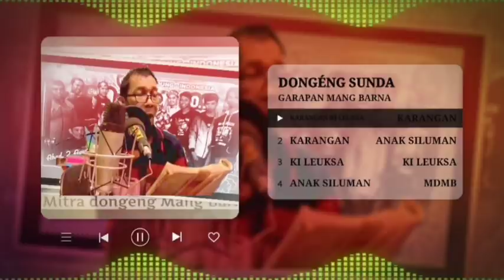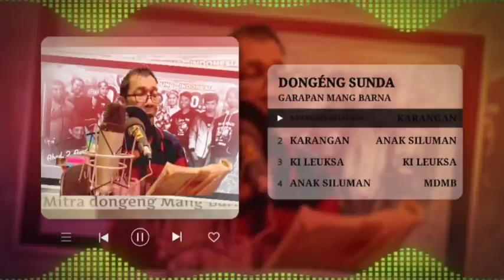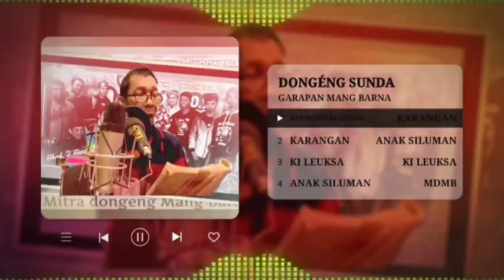ANAK SILUMAN - Dongéng Mang Barna. Éps 21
Dongéng Mang Barna. Anak Siluman

-@Kevin Mdmb
-@Abah Awie Official